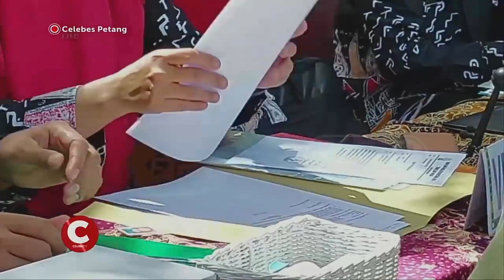NESTAPA GURU HONORER DIPERINGATAN HARI GURU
KETUA UMUM IKATAN GURU HONORER INDONESIA (IGHI) ALI KHAN MENGUNGKAPKAN DI MOMENTUM HARI GURU NASIONAL PEMERINTAH AGAR LEBIH DAPAT MEMERHATIKAN NASIB PARA GURU HONORER.